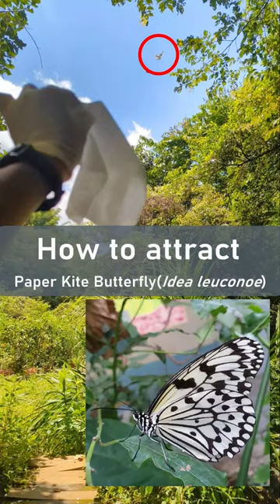如何吸引黑點大白斑蝶？用衛生紙！ / How to attract Paper Kite Butterfly( Idea leuconoe)!? Using Tissue Paper!